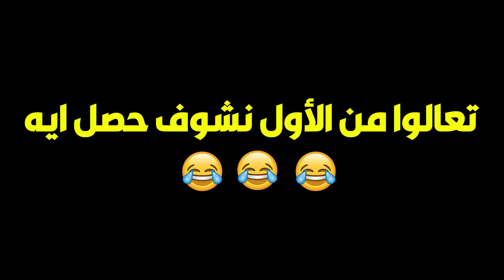انا مش قعدة طرطوره ياروح أمك .. بتتمحك فيك ليه اظبط انت وهي 😲😱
مراتي في ورطة الجزء الثاني | انا مش قعدة طرطوره ياروح أمك .. بتتمحك فيك ليه اظبط انت وهي 😲😱
Nuts Group

OSN-MBC-ART-Rotana-النهار-الحياه-المحور-CBC